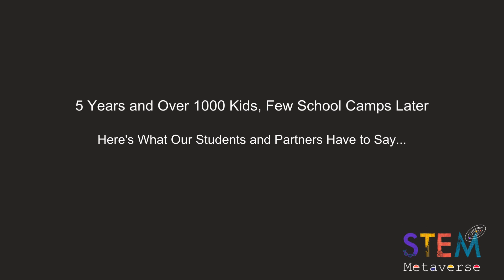Summer Camp by Zoodle(Stem Metaverse)